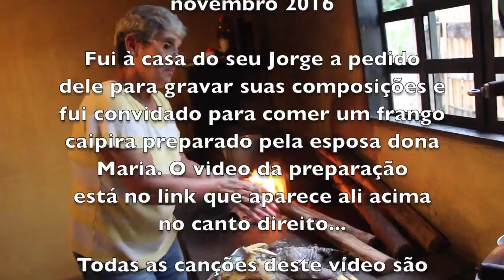APRENDEU A TOCAR VIOLA DEPOIS DOS 50 ANOS